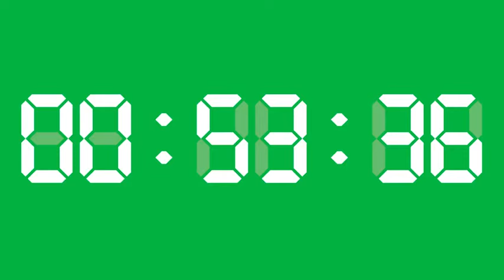Green Screen 1 Hour Digital Time